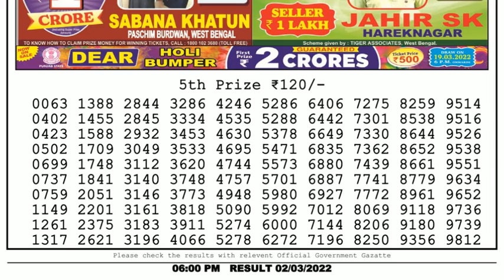🔴Dear Lottery Sambad Live 6pm today 02.03.22 Nagaland State Lottery Result